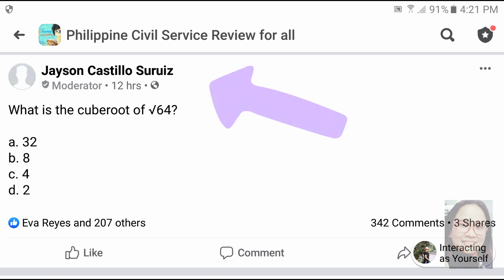What is the cuberoot of √64?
a. 32
b. 8
c. 4
d. 2